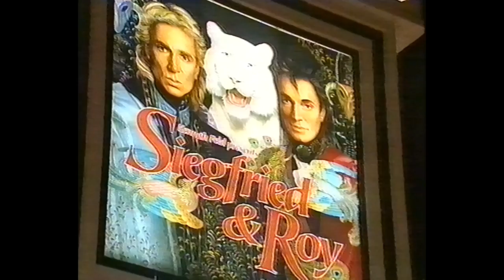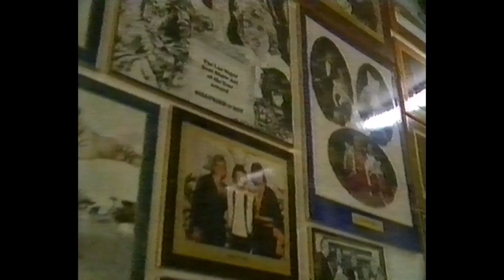Siegfried & Roy and The Great Xar - Magicians - The Word - 1991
Magicians Siegfried & Roy, Frankie Howerd and The Great Xar on The Word in February 1991. Magician / illusionists. From The MagicWeek Video Archive